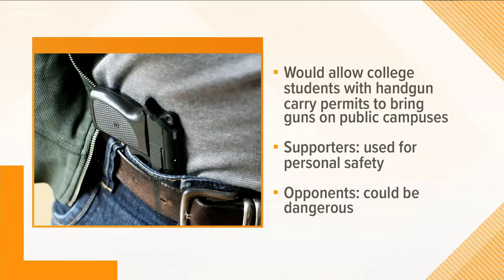Tennessee bill would allow college students to bring guns on campus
“I think anybody that wants to protect themselves should be able to protect themselves,” a student who didn’t want to give his name said.